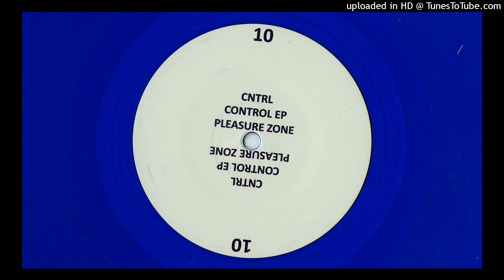Cntrl - Bonga Conga